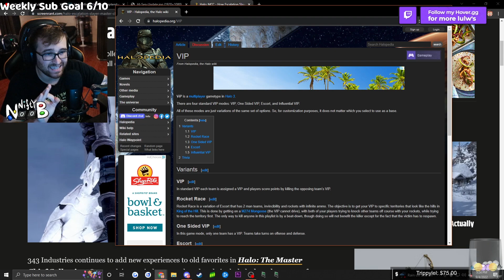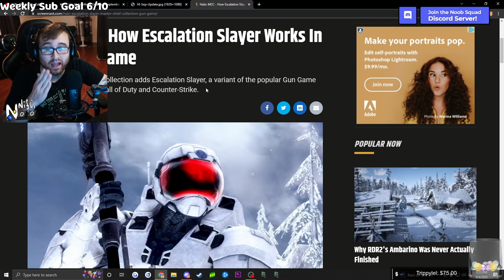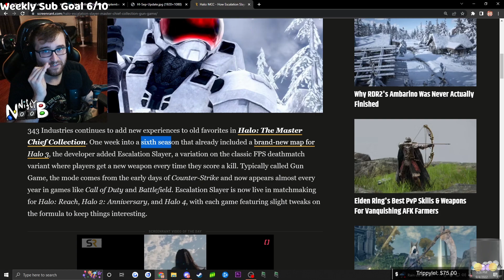Halo Infinite Infection Mode DELAYED For HALLOWEEN😞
Halo Infinite Infection Mode is still not in the game and i had alot of hope they were gonna show us a halloween event and bring us the long awaited infection. but it looks like it;s Delayed For Halloween. prolly won't be in game untill next year. 343 can't catch a W, only L's